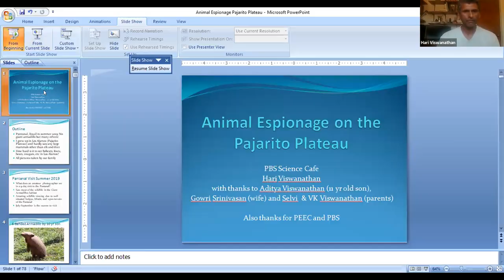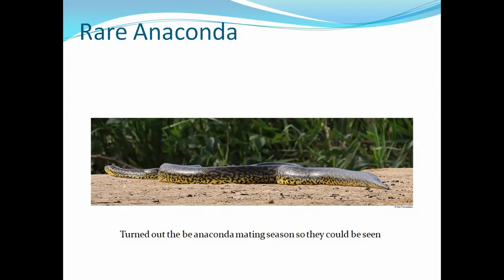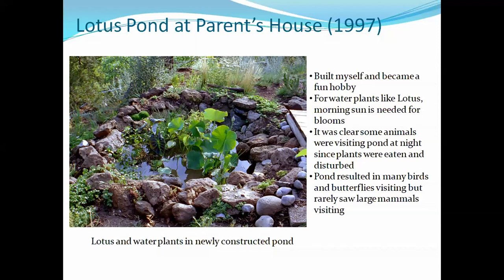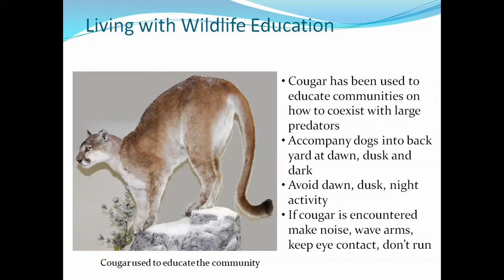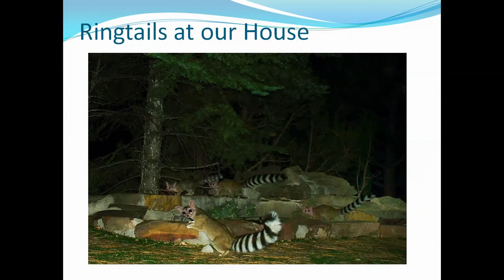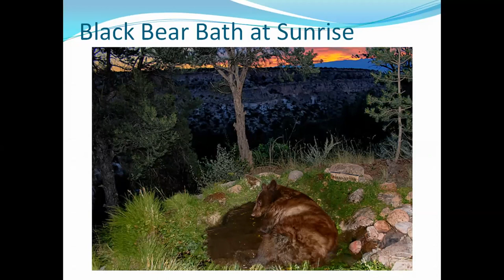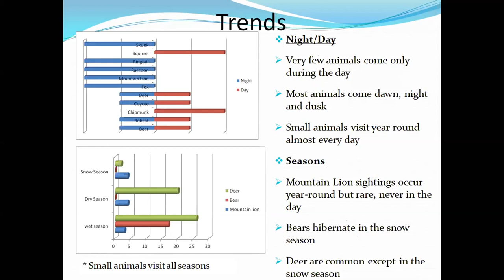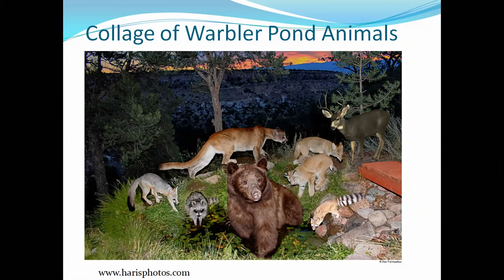Los Alamos ScienceFest 2020: A NM PBS Science Cafe Event - Animal Espionage on the Pajarito Plateau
Hosted by Pajarito Environmental Education Center (PEEC) in conjunction with New Mexico PBS for Los Alamos ScienceFest.

How do you study giant armadillos when hardly anyone has ever seen one? Or figure out if a whale is losing weight—without getting too close? Camera and drone technologies are allowing scientists to watch animals more closely than ever before, without disturbing them. Capturing everything from the unexpected to the comical, these technologies are giving wildlife managers insights that could ultimately help them fight extinction and habitat loss.

Join a discussion with Hari Viswanathan, Earth and Environmental Sciences Division at Los Alamos National Laboratory. Hari will discuss his adventures in capturing wildlife using remote and in-person cameras and his experience visiting the Pantanal area highlighted in the documentary.

The cafe was held as part of the Los Alamos ScienceFest 2020, during Virtual Discovery Day on Saturday July 11. For more information on the annual Los Alamos ScienceFest,

About the speaker:

Hari Viswanathan grew up in Los Alamos, NM moving here in 1978. After graduating from UC Santa Barbara and obtaining at Ph.D. at the University of Illinois at Urbana-Champaign, he returned to work at Los Alamos National Laboratory in 2001. He lives in Los Alamos with his wife Gowri Srinivasan and their son Aditya. He is a senior scientist in the Earth and Environmental Sciences Division at Los Alamos National Laboratory where he focuses on increasing energy efficiency and reducing the environmental impacts of fossil fuels. Hari enjoys nature and wildlife photography and has been setting up critter cams and photo traps for years locally. He has also participated in PEEC’s efforts to certify Los Alamos as a Community Wildlife Habitat and has been a PEEC Board member since October 2015.